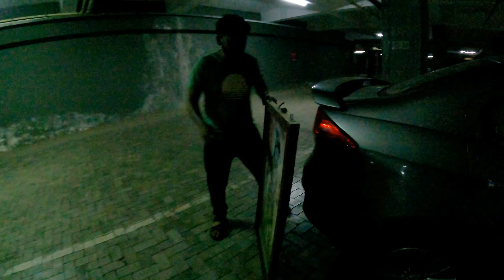Why We Sold Out Our Firstever House?? | हे घर आमच्यासाठी EMOTION होतं | Something Big Is Cooking up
First of all, thank you for coming up on our channel!! We are a Marathi Family. Supriya n Prasad that make "SuPras". We r blessed with two angels Shravya-Smaarta.

We make a new Den every 3 years!!. currently we are staying in Pune, Maharashtra.

We love to travel, explore new places! We are foody.

To raise our kids as 'Good Human Beings' is the first thing we prioritize!!

We would try to reach you with more informative, entertaining, educational videos!

Love,
SuPras❤